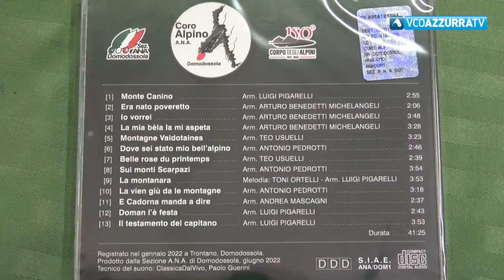E' uscito il primo Cd del coro Ana di Domodossola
24 giugno 2022 - Sarà presentato in anteprima domani, sabato alle 21, nella chiesa di San Guadenzio a Baceno